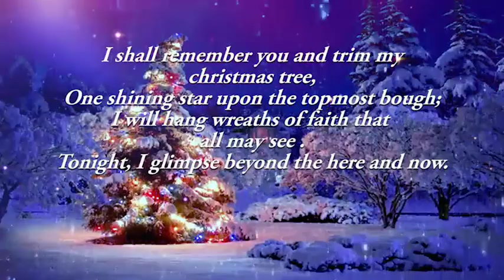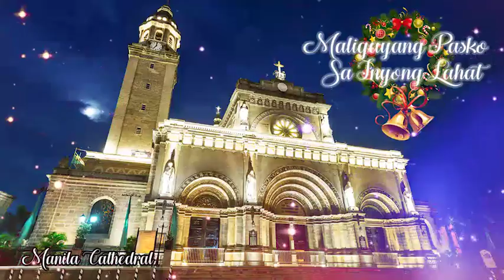Sana'y Kapiling Ka Ngayong Pasko | OIFM-Official Video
An epic Christmas Love Song
Original Composition: Written and sung by Rodel Dizon Balagot